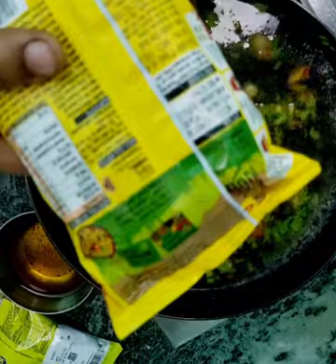Master the art of making veg Maggi with this recipe in Hindi maggi sandwich |club sandwich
Maggi Masala Recipe |  Maggi Banana Recipe |  Maggi Recipe in Hindi  Veg Maggi | Maggi sandwich recipe #

मैगी 1 पैकेट,
मैगी मसाला 1 पैकेट,
शिमला मिर्च,
टमाटर,
हरा प्याज,
 धनिया,
मक्का,
1 चम्मच तेल,
1 चम्मच मक्खन,
ब्रेड,
चीज

    एक पैन में तेल और मक्खन डालें और सारी कटी हुई सब्जियाँ डालें, 2 मिनिट तक भून लीजिए, 150 मिली पानी डाल दीजिए, मेगी डाल दीजिए, मेगी मसाला डाल दीजिए, फिर 5 मिनिट तक पका लीजिए, अब मेगी को ठंडा कर लीजिए,
       ब्रेड की  मक्खन पर स्लाइस, स्मोकी टमाटर सॉस, केचप स्प्रेड कर के मेग्गी की फिलिंग कर लीजिए, अब सैंडविच को बटर स्प्रेड कर के ग्रिल्ड कर लीजिए|

This Maggi Masala recipe is a street style vegetable Maggi recipe from khana Peena Magic "It is very easy to make and very tasty Maggi recipe in Hindi. This Maggi recipe is a street style Indian recipe. #Preparation time-15 minutes cooking cooking videos meggi masala cheese sandwich

Bina besan ki pakode wali kadhi # chana dal kadhi recipe  BiharI kadhi

Brinjal ( bengan) curd raita | began dahi raita | dahi baigan

Potato baked cut | aloo potli | How to make potatobaked cut

मकर संक्रांति (उत्तरायण ) स्पेशल। तिल मलाई बर्फी   ,आगरा की प्रसिद्ध मलाई बर्फी

# Kavita's kitchen

# Nisha Madhulika

# Manoj Dey

# cooking point "(Roshni)"